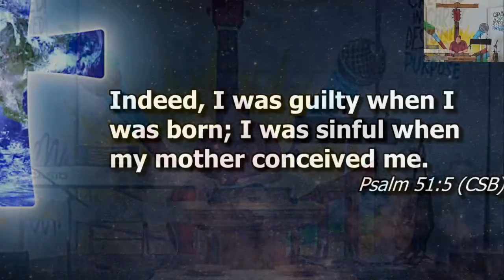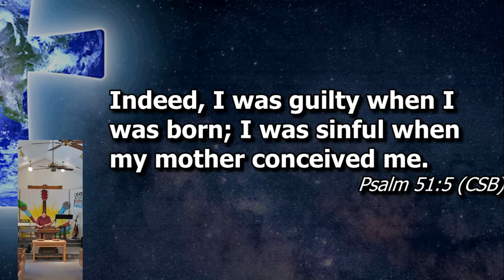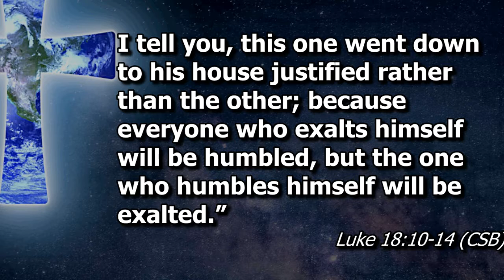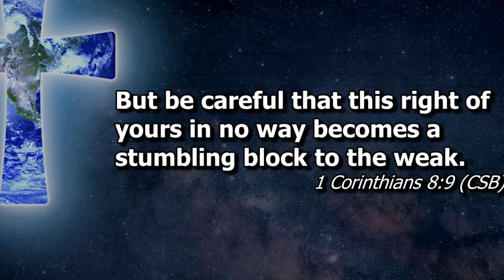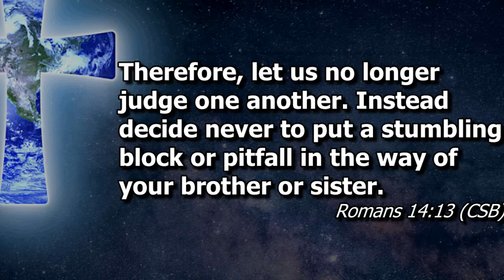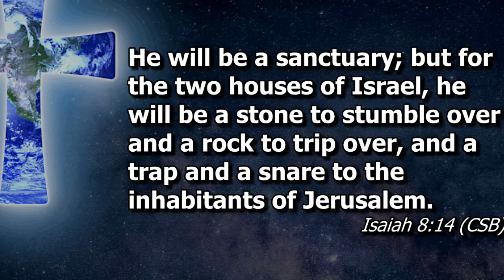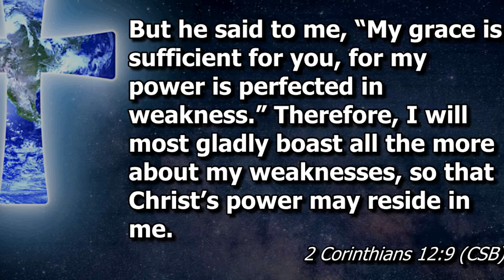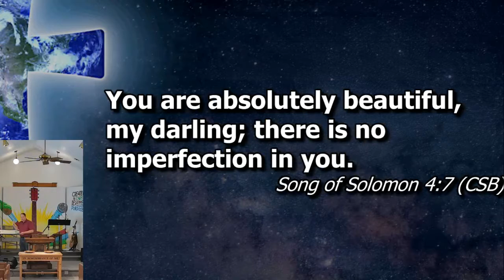Sermon: Stumbling on Jesus (Romans 30-33)